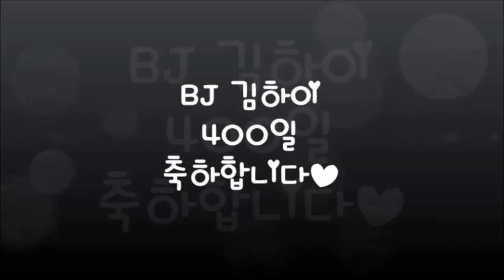아프리카 TV BJ 김하이 400일 팬분들에게 쓰는 영상편지♥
늘 고맙고 감사합니다
항상 보고싶어요~♥

노래 :  묘해 너와   (어쿠스틱콜라보)